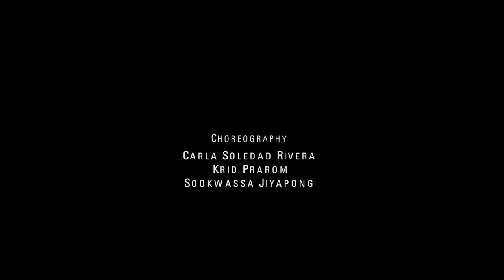Teaser Dinner Show FLAVORTALE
FLAVORTALE Imagine Flavors Can Dance

Dinner show at Hotel Muse, Bangkok